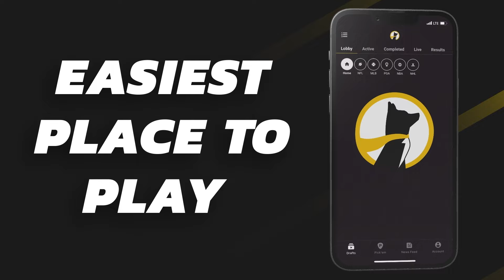8 Players We CAN'T QUIT in Fantasy Football (2024)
CAN'T QUIT PLAYERS - Fantasy football brings a lot of heartbreak and disappointment, but despite it all, Lucas and Tyler can't quit 8 specific players. How big of a hit will Keenan Allen's fantasy value take on the Chicago Bears? Is this the year Chris Olave breaks into the top 12 fantasy wide receivers? Will the Cowboys resurrect Ezekiel Elliott back to fantasy relevance? All of this and much more discussed NOW!

(Code: FELLAS will unlock First Time Deposit offer up to $250 in bonus cash)

Chapters:
Intro (0:00)
Keenan Allen (1:51)
Jahan Dotson (9:43)
Tee Higgins (16:25)
Quick Break! (23:32)
Chris Olave (24:12)
Tyler Lockett (31:40)
Ezekiel Elliott (37:12)
Zach Ertz (43:25)
Noah Fant (49:00)
Deuces (56:40)